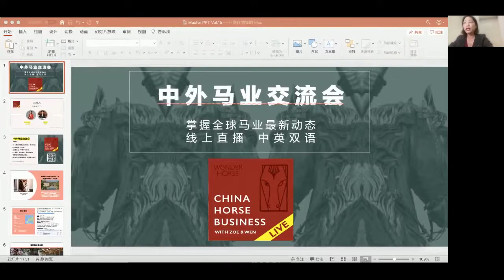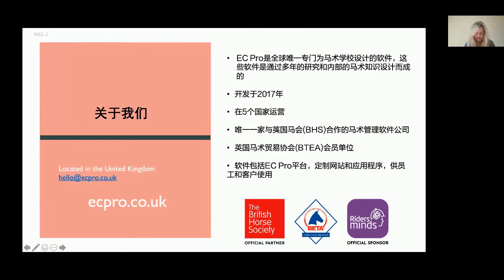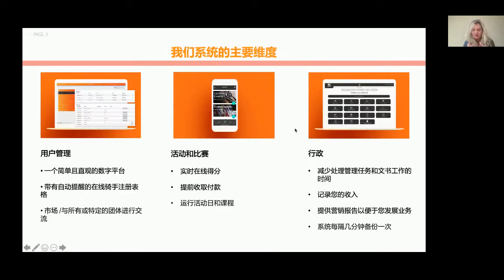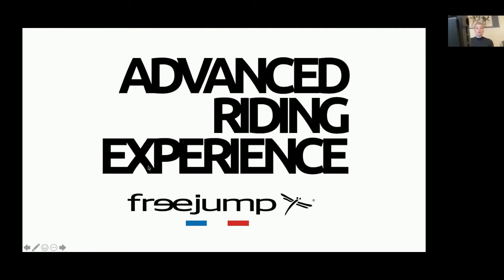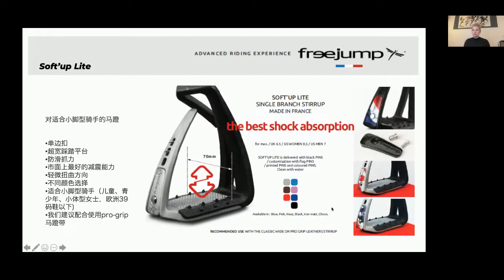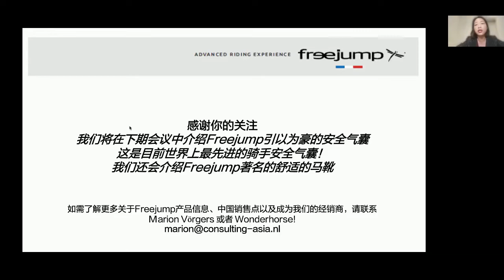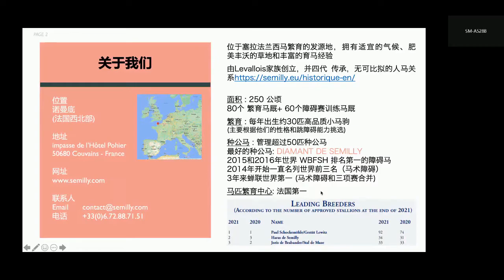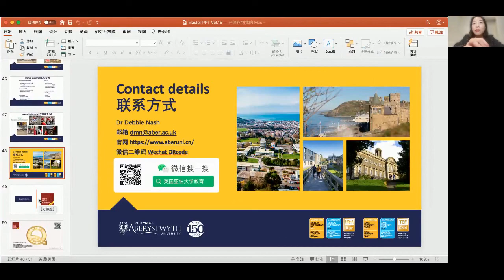Replay Vol 15 11072022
@ Beth Lothian -  EC Pro
@ Marion Vörgers - FREEJUMP
@ Sophie Levallois - HARAS DE SEMILLY